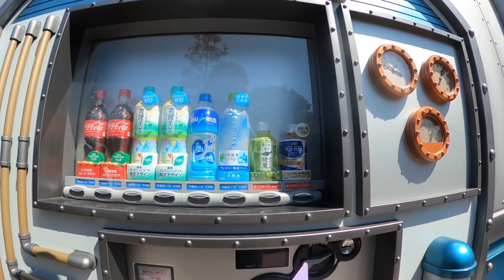Japan Day 8 Tokyo Disney Sea